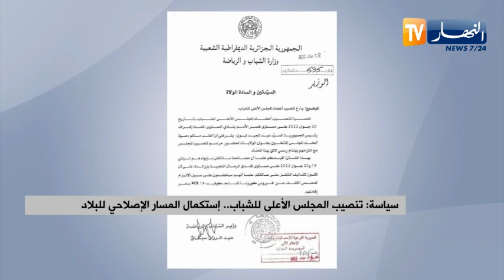تنصيب المجلس الاعلى للشباب.. إستكمال المسار الإصلاحي للبلاد